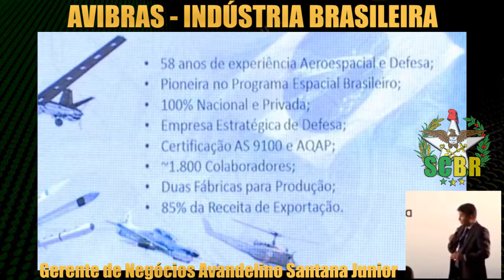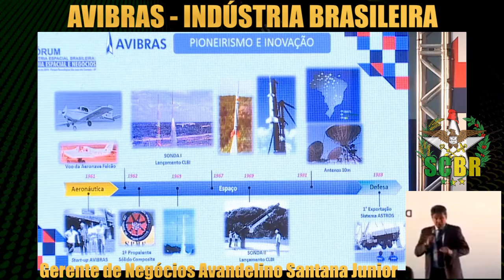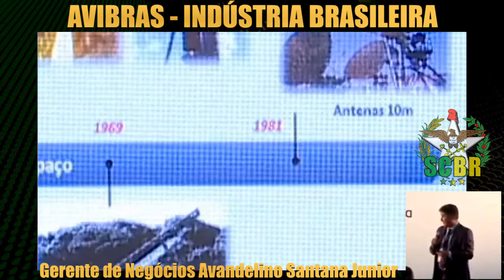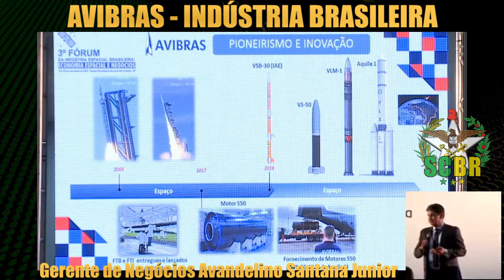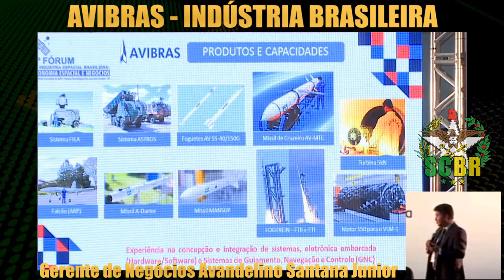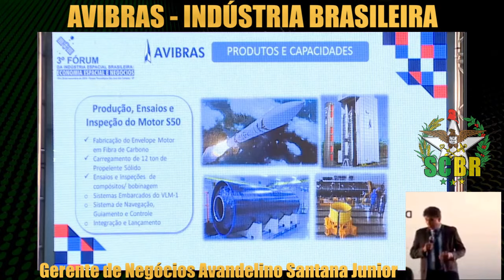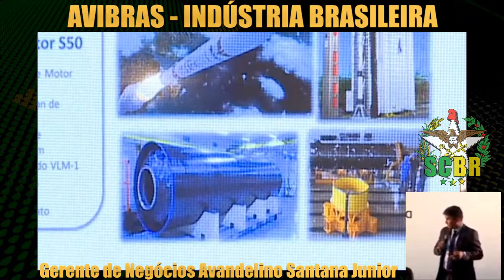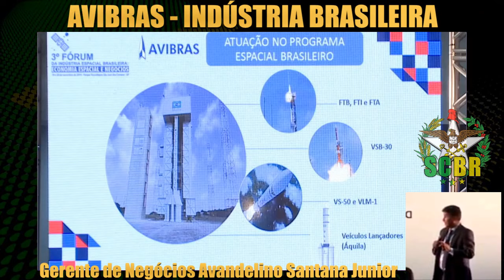AVIBRAS - Conheça a história da indústria brasileira de defesa | MTC 300 | ASTROS 2020 | SCBR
A AVIBRAS ( Avibras Indústria Aeroespacial ) é uma empresa brasileira que projeta, desenvolve e fabrica produtos e serviços de defesa ( MTC 300 , ASTROS 2020 ).

00:00 AVIBRAS - Indústria Brasileira de Defesa

Nesta edição o gerente de negócios e atividades espaciais da Avibras, Avandelino Santana Junior, conta um pouco da história da empresa e suas conquistas tecnológicas.

🔴 Historia da AVIBRAS:
Fundada em 1961 por um grupo de engenheiros do Instituto Tecnológico de Aeronáutica (ITA), entre eles, o engenheiro João Verdi Carvalho Leite, a Avibras ganhou seu lugar na história do setor aeroespacial, como uma das pioneiras no Brasil em construção de aeronaves, na participação em programas de pesquisa espacial, no desenvolvimento e na fabricação de veículos especiais para fins civis e militares.

Primeiros projetos
Os seus primeiros projetos foram os aviões Alvorada e o Falcão - primeira aeronave fabricada em São José dos Campos, já com material composto, considerado um avanço tecnológico mundial na época.

Avanço no setor aeroespacial
Ainda na década de 60, a Avibras atendeu ao primeiro engenho espacial brasileiro com o desenvolvimento do propelente sólido composto percloratado. Também desenvolveu para o Ministério da Aeronáutica os foguetes Sonda I, Sonda IIB e Sonda IIC, e o tratamento térmico do envelope metálico do Sonda II, além de plataformas de lançamento.

No final dos anos 60, a empresa passou a desenvolver foguetes para emprego superfície-superfície e mísseis para o Exército Brasileiro, além de sistemas de foguetes ar-terra e armamentos para helicópteros da Força Aérea Brasileira e da Aviação Naval da Marinha do Brasil.

Diversificação de produtos
Na década de 70, as antenas parabólicas de 10 metros de diâmetro da Avibras foram responsáveis por boa parte da cobertura de telecomunicações do vasto território brasileiro.

A Avibras também desenvolveu e produziu sistemas e equipamentos para transporte e movimentação de materiais, como veículos para tração em estrada e trilho, movimentação de contêineres, sistemas de tração elétrica para trólebus e outros veículos para finalidades especiais.

Esta edição é um corte da palestra do gerente de negócios e atividades espaciais da Avibras, Avandelino Santana Junior, realizada em  19 de novembro de 2019 no 3º Fórum da Indústria Espacial Brasileira.

🔴 Título: AVIBRAS - Conheça a história dessa indústria brasileira de defesa | MTC 300 | ASTROS 2020 | SCBR

🔴 Assuntos: mtc300 , mtc-300 , avtm300 , avtm-300 .